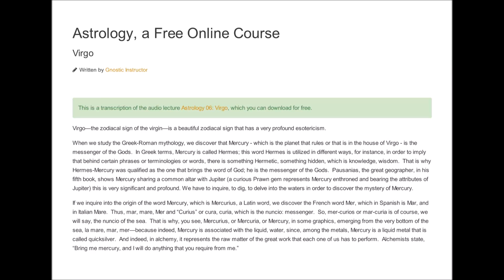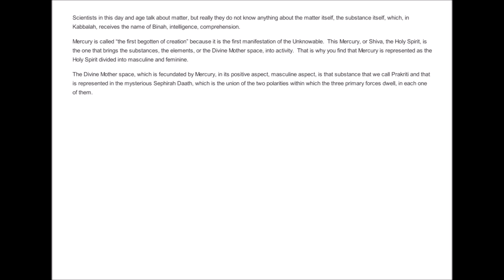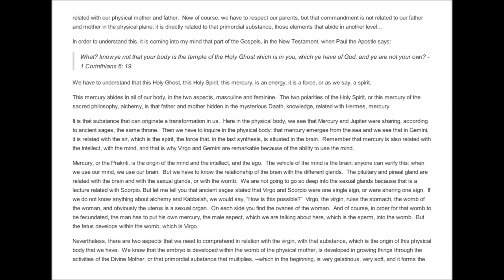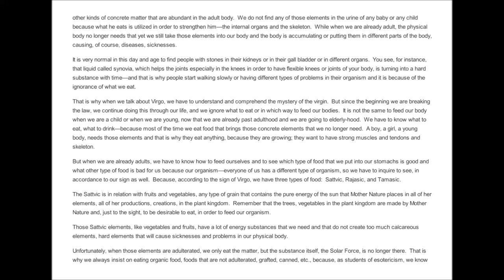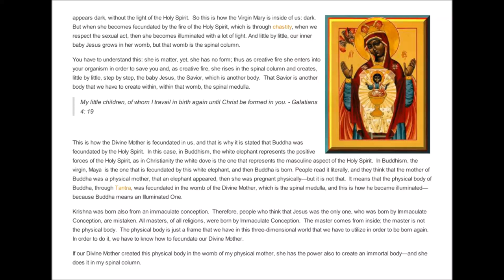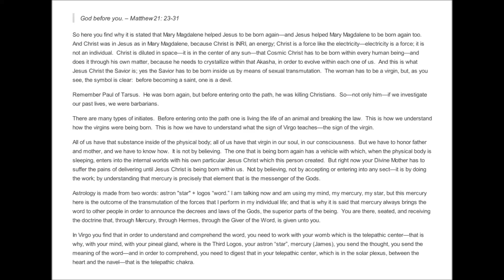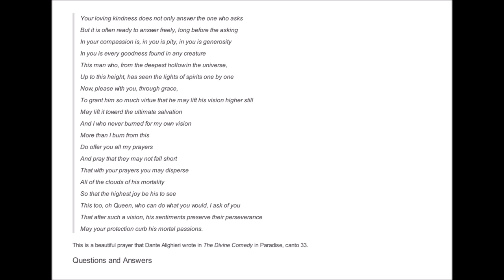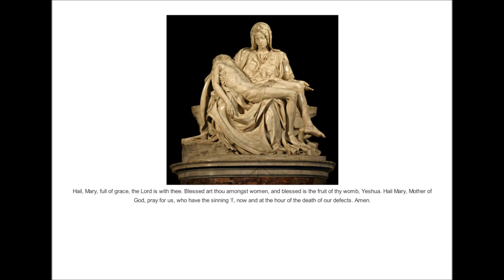Astrology 06 Virgo